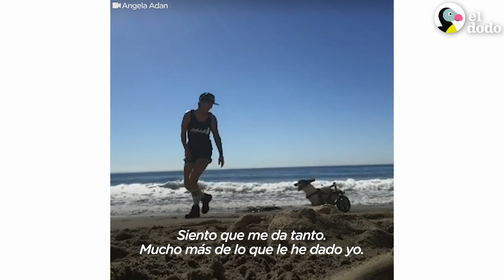Perro veloz ama ir de excursión | El Dodo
Este perro fue encontrado en la calle y no tiene movimiento en las patas traseras. Pero eso no lo detiene de ser el perro más veloz.

Para más acerca de Ferris y sus aventuras, visita su página de Instagram